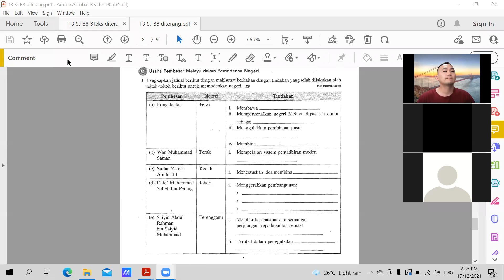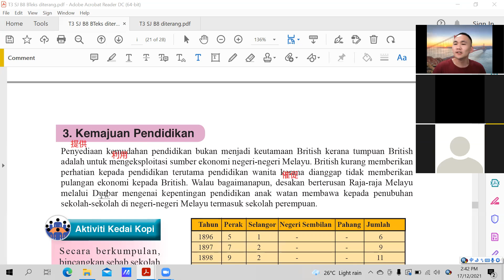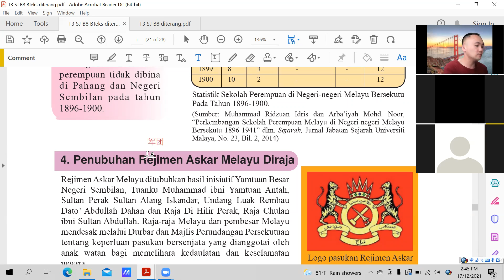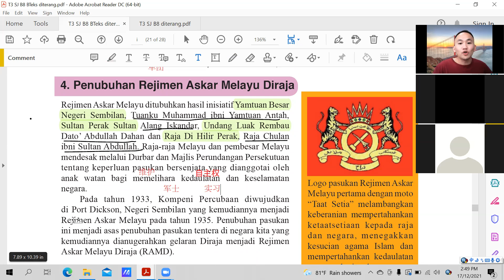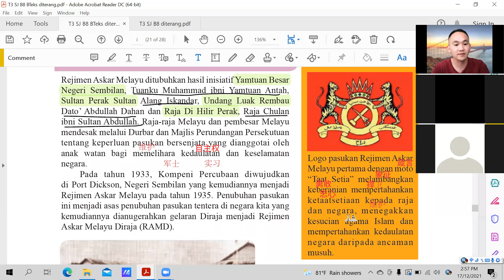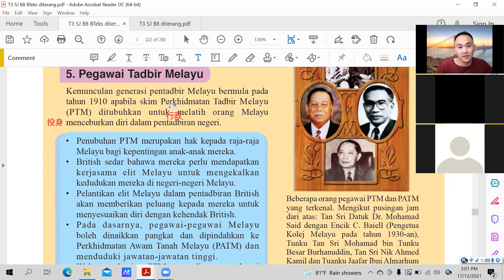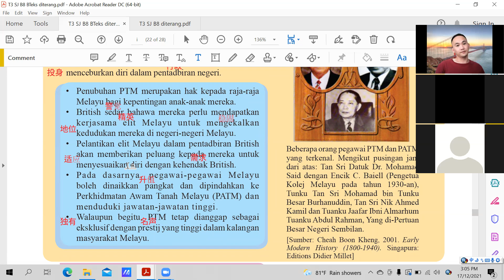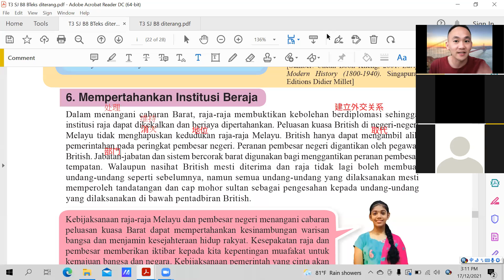SJ T3 17122021 Sesi 1